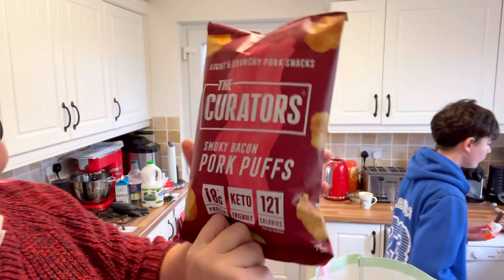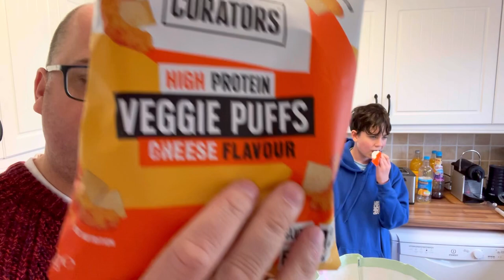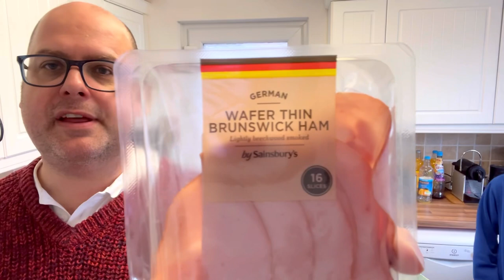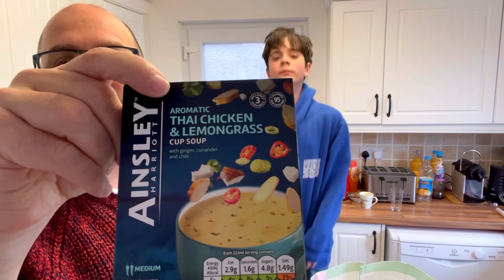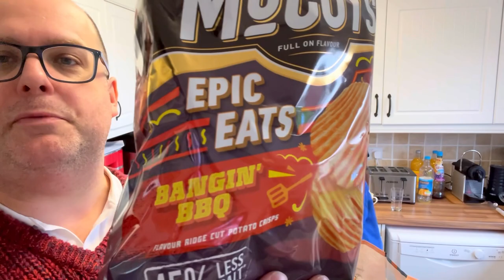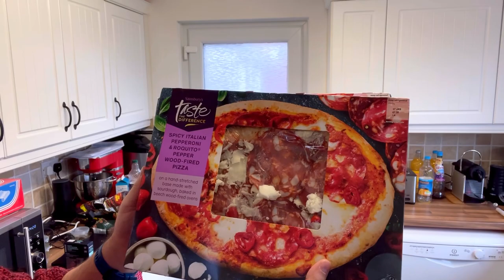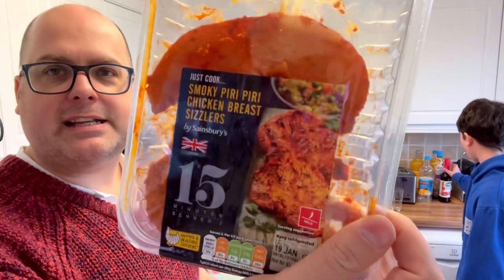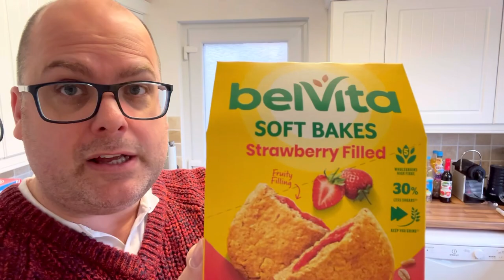Shopping Haul, Pop Tarts With Cheese and Anchovies?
Shopping Haul, Pop Tarts, Cheese, Anchovies, food vlogs
Flood Blog Taste Test, Cooking badfoodblog Bad Food Blog